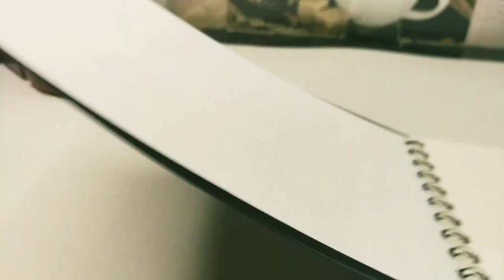PAINT WITH ME | SKETCHBOOK SERIES | TOUCAN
Watch me paint a Toucan for the first page of my sketchbook.